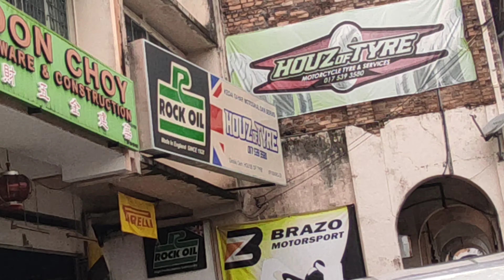Pasang Tayar | Houz Of Tyre